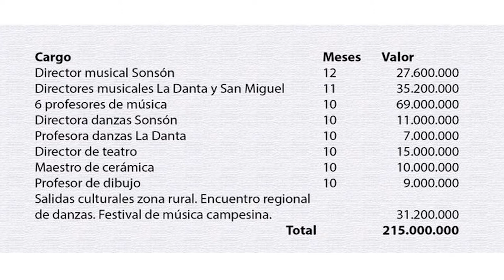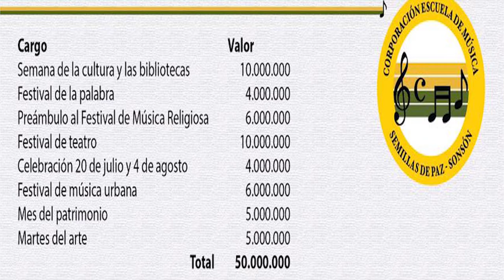COMUNICADO A LA OPINIÓN PÚBLICA CORPORACIÓN ESCUELA DE MÚSICA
La Corporación Escuela de Música "Semillas de Paz" de Sonsón da a conocer el siguiente Comunicado a la Opinión Pública.